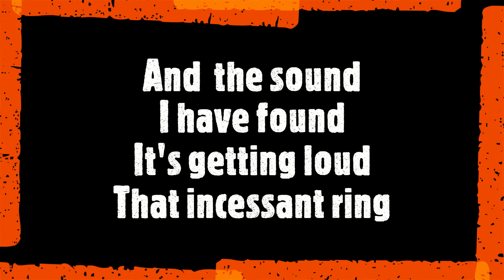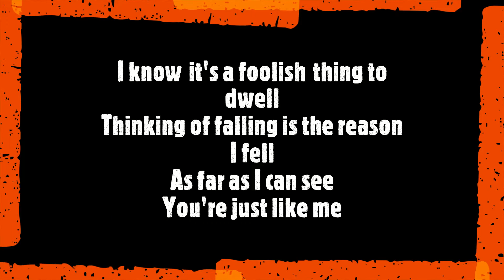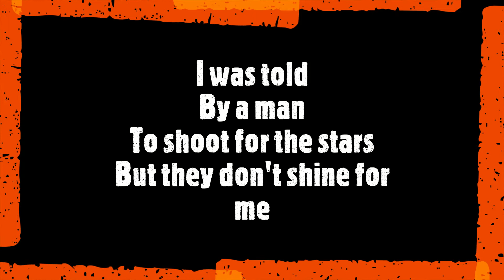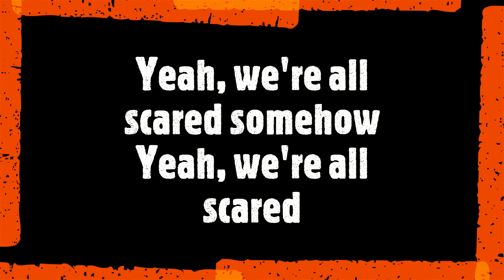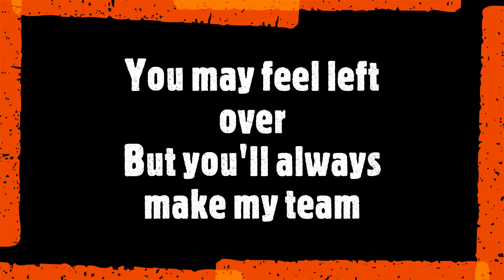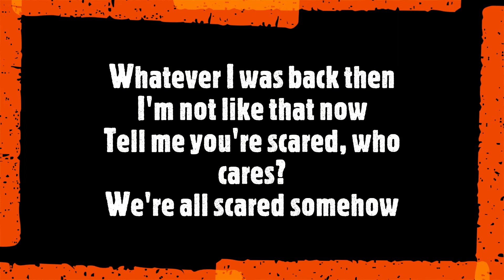The Pack A.D. - Give Up lyrics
The Pack A.D. - Give Up with lyrics

Album: It Was Fun While It Lasted

Canadian rockband: The Pack A.D.

Canadese rockband: The Pack A.D.